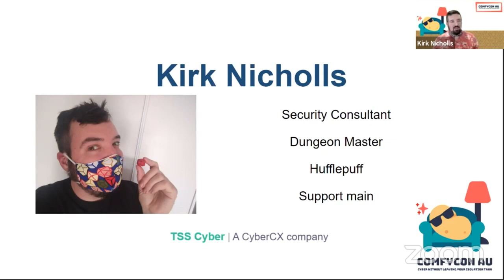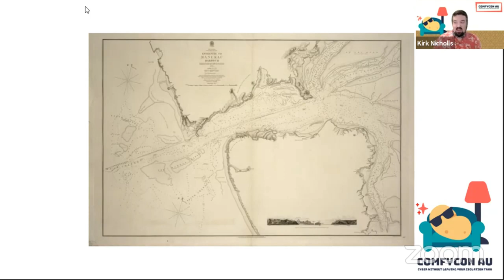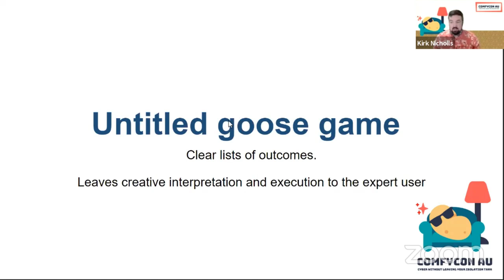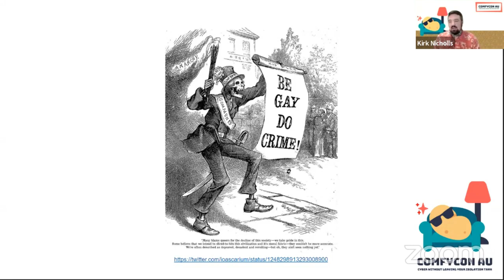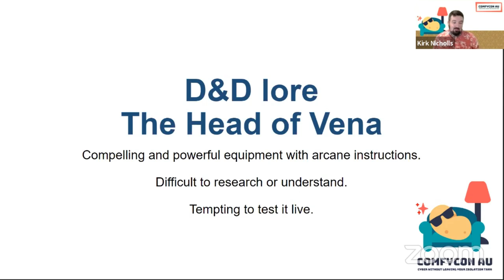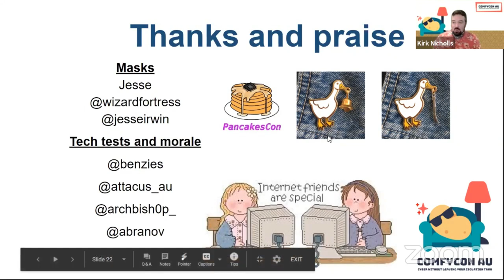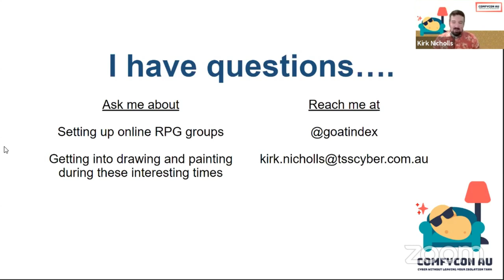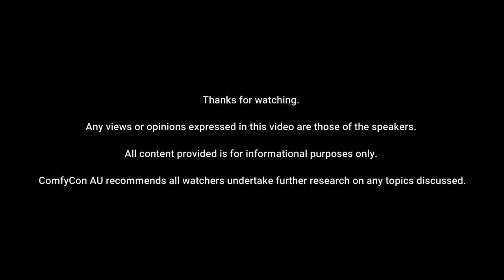How to sort your sabotage plans - Kirk Nicholls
ComfyCon AU 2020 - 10th & 11th April 2020

How to sort your sabotage plans
There’s a lot of work in maintaining documentation for systems to ensure they are effective for use by someone other than the creator. Many catastrophic incidents in history were caused by a failure to maintain current instructions or reference materials. I’ll talk about ways to handle documentation that has drifted so far apart from their systems that they are either creative lies or functional sabotage instructions.

Kirk Nicholls - @goatindex
Kirk is a Security Consultant at TSS Cyber in Canberra, joining the team after 10 years in Air Force ICT working on training exercises, drills and emergency response for the military and non-profits. He has been a Dungeon Master for most of his life and found those skills are surprisingly transferable to his work. He now thinks a lot about using games to improve teams, communicate complexity and evaluate responses to crisis.

Want a ComfyCon T Shirt or Hoodie? No profit is made on these products by ComfyCon AU